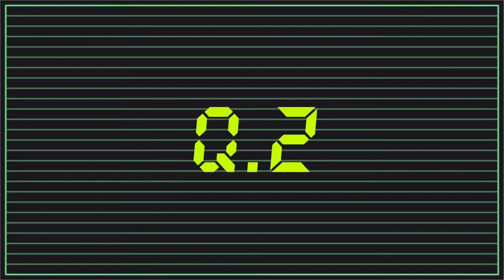Q.2 - Futurum in memorium trailer 2.2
Q.2 -tutkimusasema ulkoavaruudessa lähettää sekavaa dataa.

Miehistö on saanut selittämättömiä oireita ja heidän raporttinsa ovat keskenään ristiriitaisia.

Vain yksi asia Q.2:lla näyttää varmalta: kukaan avaruusasemalla vieraileva ei ole enää palatessaan entisensä, mutta oireissa ei näytä silti olevan mitään yhtenäisyyttä.
Miehistö ei saa poistua asemalta ennen kuin maasta myönnetään lupa.
Loputon sarja teorioita on syntynyt siitä, mitä on tapahtunut ja kokonaiskuvaa yritetään edelleen kuumeisesti muodostaa.

Turun kasvitieteellinen puutarha muuttuu avaruusasemaksi, kun ohjaajakaksikko Ville Kurki ja Ishmael Falke jonglööraavat tieteiskirjallisuuden ja -elokuvien klassikkoteemoilla.

Tieteismaailman aiempaa tuntemusta ei tarvita kun yhteen hitsautunut esiintyjä-ensemble: Sofia Molin, Janna Haavisto, Markku Tuulenkari ja ohjaajat itse pistävät parastaan pöytään. Q.2 lyö sähköä aivoon, ihmetystä sydämeen ja pörinää tietoisuuteen!

Ohjaus: Ville Kurki ja Ishmael Falke
Dramaturgia: Sofia Molin, Ishmael Falke ja Ville Kurki
Esiintyjät: Janna Haavisto, Markku Tuulenkari, Sofia Molin ja Ishmael Falke
Valot: Jarkko (use the) Forsman
Äänet: Niklas Nybom
Informaatio- ja markkinointimekaniikka: Marcus Lindén
Kesto: n. 1h 30 min (sis. väliajan)

Esityspaikka: Turun kasvitieteellinen puutarha
(Ruissalon Puistotie 215. Bussi nro 8 Ruissaloon, kasvitieteellisen pysäkki)

pe 17.10. klo 19 (ensi-ilta)
su 19.10. klo 19
ke 22.10. klo 19
to 23.10. klo 19
pe 24.10. klo 19
la 25.10. klo 19
to 30.10. klo 19
pe 31.10. klo 19
ke 19.11. klo 19
to 20.11. klo 19
to 4.12. klo 19 LOPPUUNMYYTY

VINKKI:
Vietä esityksen yhteydessä pikkujoulu tai muu juhlahetki. Tiedustele Kasvitieteellisen Puutarhan Wanhan Tammen Kahvilan juhlapaketteja